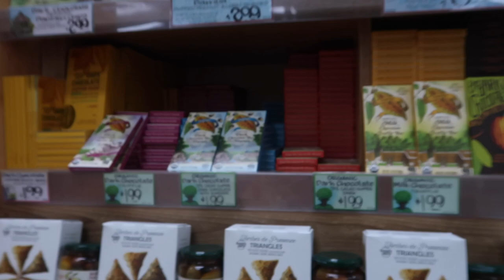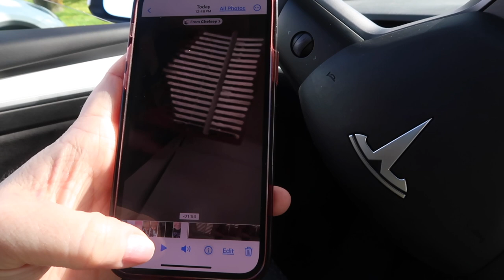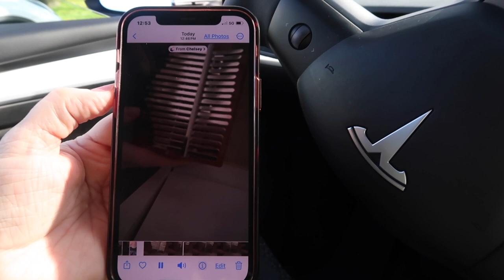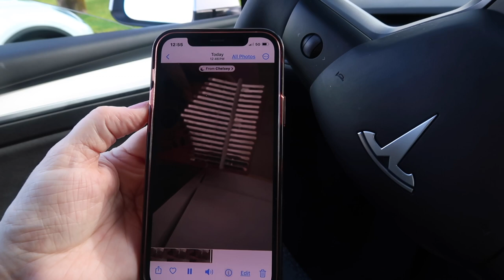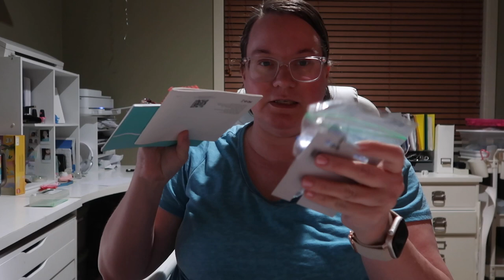FINDING WAYS TO SAY THANK YOU AND SHOW APPRECIATION | SPEND THE DAY WITH ME 2024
AMAZON FAVORITES:

TRAVEL BACKPACK & Cubes:

Travel Compressions Bags:

LUG TRAVEL BAG:

MICROFIBER BEACH (TRAVEL) TOWELS:

GoPro HERO9 BLACK CAMERA:

Canon PowerShot G7X Mark II Digital Camera:

Monitor Stand Riser Desk Organizer:

Bookshelf for Desktop Storage:

ART MARKER SET:

CURRENT PHONE CASE:

FETCH APP -2000 BONUS points w/ REFFERAL CODE:
5KKJA